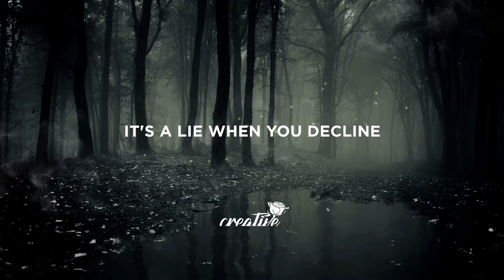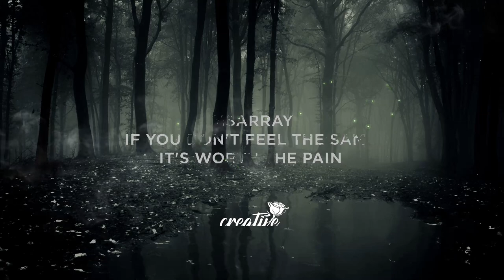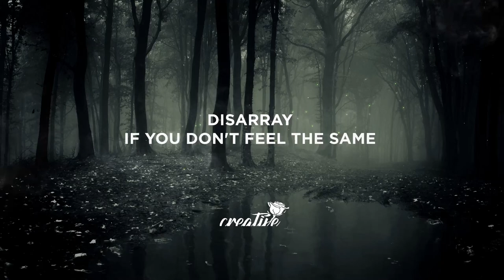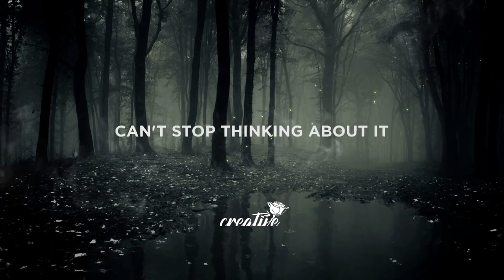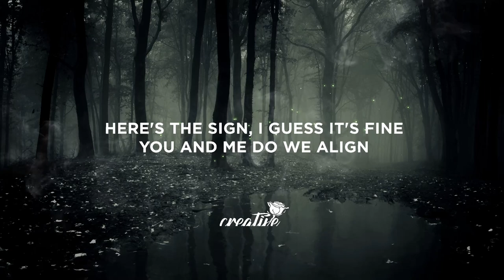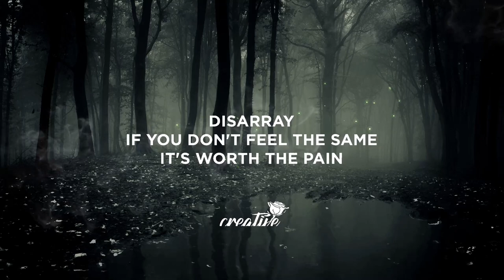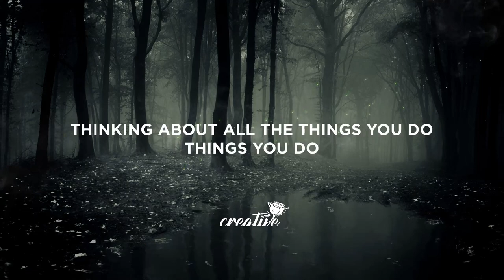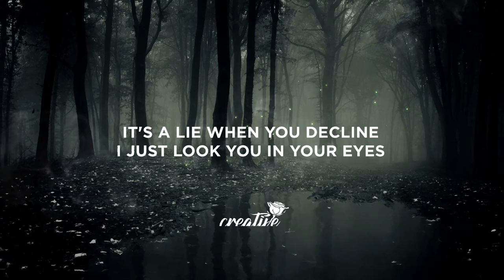30 Mins | Jordan Adetunji - THINGS YOU DO (Lyrics) | Your Fav Music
Lyrics:

Can’t stop thinking about it
Thinking about it
Thinking about all the things you do
Things you do
Thinking about it
Things you do
Here’s the sign
I guess it’s fine
You and me do we align
It’s a lie
When you decline
I just look you in your eyes
Disarray
If you don’t feel the same
It’s worth the pain
Thinking about it
Things you do
Thinking about it
Things you do